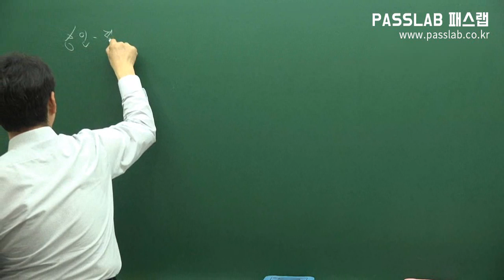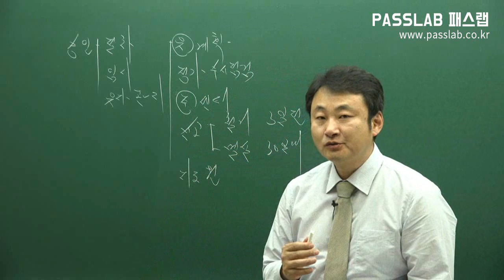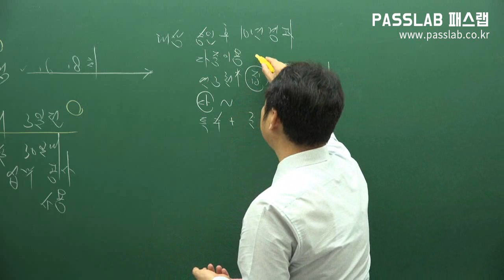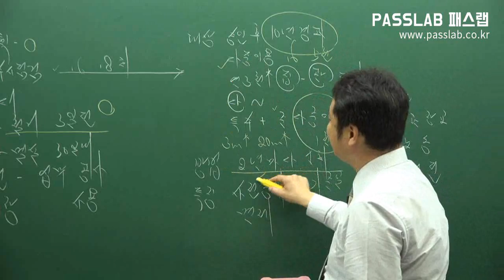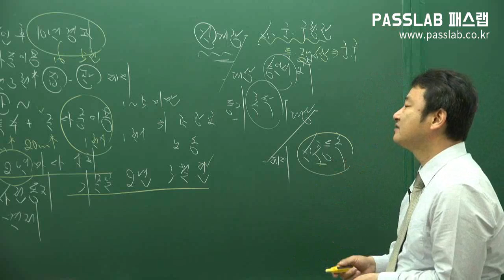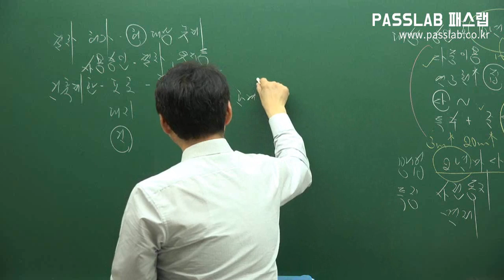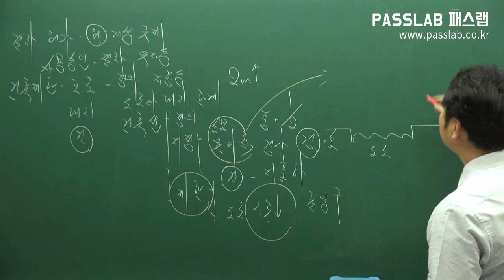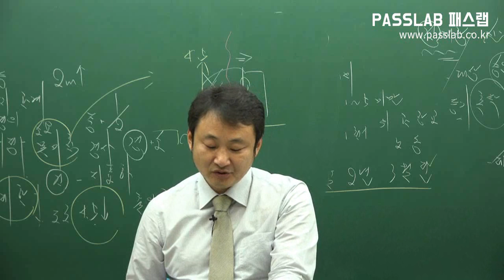[무료주택관리사강의] [관계법규: 제05강 건축법 p17 q37] [문제풀이]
패스랩_주택관리사 인강 연구소에서 좀 더 편리하게 무료강의를 수강하시고
주택관리사 강의 관련 세부 정보를 제공받으실 수 있습니다.
교재구입은 주택관리사 인강 연구소 또는 패스북(인터넷 서점)을 이용하시기 바랍니다.